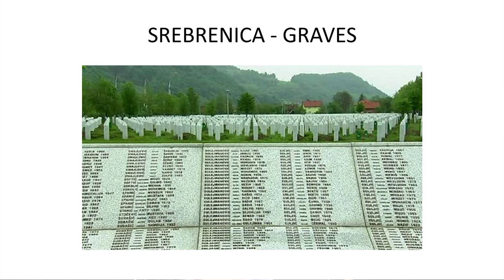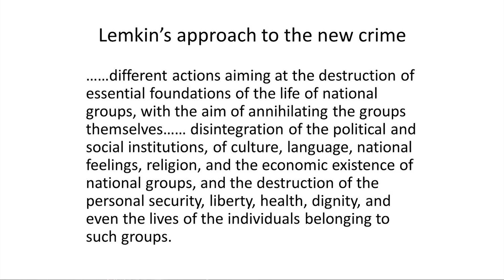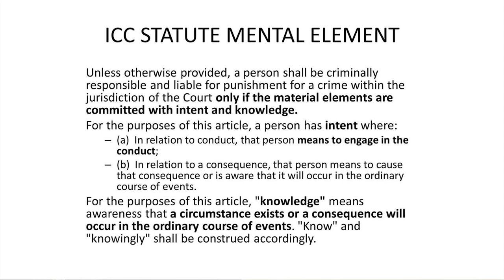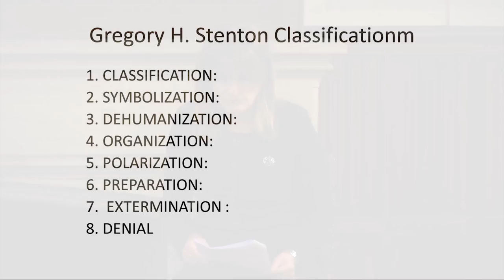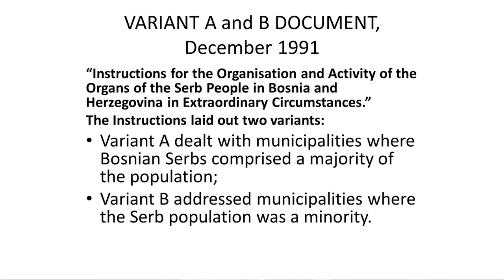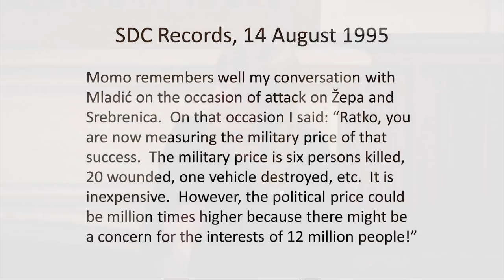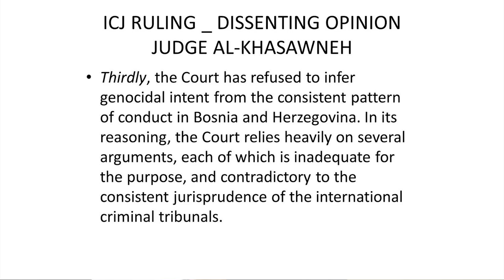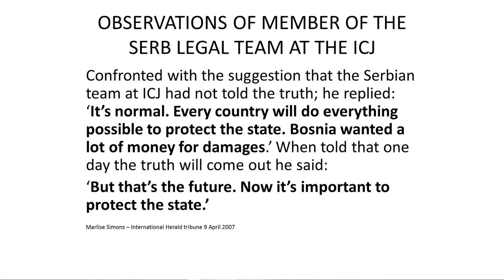Srebrenica: Genocide and Trials - Professor Sir Geoffrey Nice & Nena Tromp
A unique, insiders view of the largest genocide in Europe since World War II, and the machinations of the international legal system that struggled to deal with it

The results of the last twenty years of trials about Srebrenica in the year of the 20th anniversary (July 1995) of that massacre. This lecture will trace - through court evidence - what happened. It will also point out what is missing about the involvement of the warring parties and the international community.

The transcript and downloadable versions of the lecture are available from the Gresham College